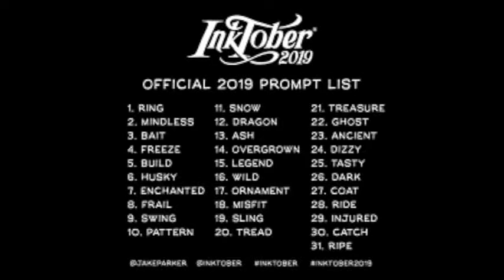Inktober 2019 Prompt Number 5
Inktober drawing prompt number 5. Let's see what we have for today
 OOPS got ahead of myself today should have been 4, So I will post 4 tomorrow. Sheesh!